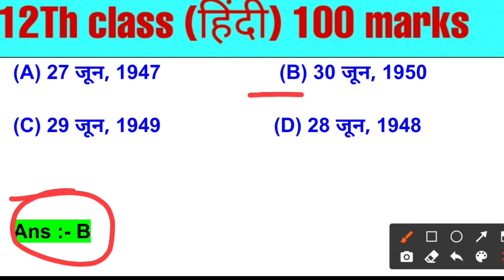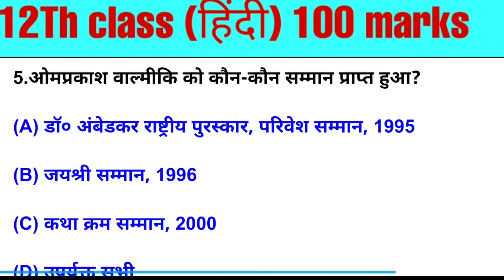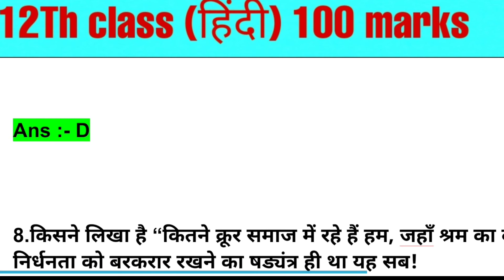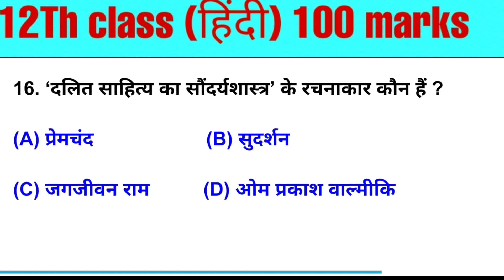10. जूठन (juthan) 100 marks hindi Bihar board 12th class hindi explanation 2022 exam online study 1M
10. जूठन (juthan) 100 marks hindi Bihar board 12th class hindi explanation 2022 exam online study 1M

ओमप्रकाश वाल्मीकि जूठन
ओमप्रकाश वाल्मीकि जीवन परिचय
जूठन क्वेशं आंसर
2022 एग्जाम हिंदी चैप्टर जूठन

v v i objective question answer juthan 12th class 2022

objective question answer 12th class hindi chapter 10 juthan

omparkash valmiki jivan Parichay

most objective question answer 12th class hindi chapter 10 juthan

bihar board 12th class hindi objective question answer 2022 exam

hindi chapter 10 juthan 12th class 2022 exam

objective question answer juthan

gk objective question answer 12th class hindi chapter 10 juthan

objective question answer 12th class

bihar board 12th class hindi chapter 10 juthan

online study 1M hindi chapter 10 juthan